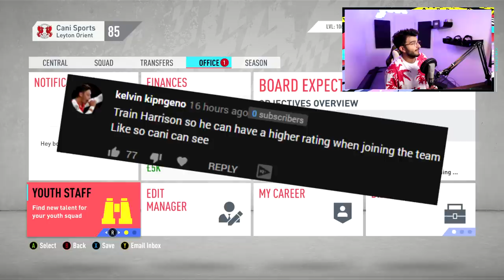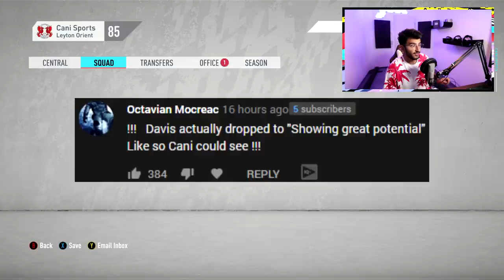ANGOL FINALLY GETS THE UPGRADE HE DESERVES! - FIFA 20 ROAD TO GLORY CAREER MODE #29